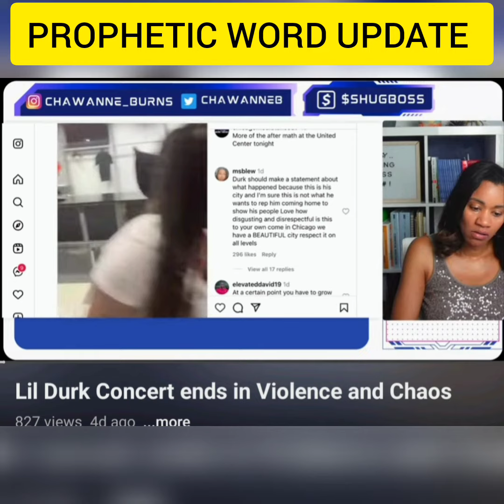PROPHETIC WORD- regarding Lil Durk Concert Chaos in Chicago at the United Center- Active Shooter?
🔥🔥🔥 PROPHETIC WORD UPDATE🔥🔥🔥
🗣🔥 From May 5th, 2023
🗣🔥 "CHAOS AT A CONCERT
UPDATE (Aug. 13): United Center has issued a statement to XXL regarding ending Lil Durk's show early. It reads:
According to a TMZ report, published on Sunday (Aug. 13), Lil Durk's concert at the United Center was halted after armed police showed up after receiving reports of an active shooter. Details are scarce, but the media outlet reported that Durkio was almost finishing his show on Saturday night (Aug. 12) when chaos erupted and the crowd ran for the exits. Apparently, concertgoers thought they heard gunshots and ran out of the venue. Amid the commotion, fans also looted the merchandise area.
I am a Transition Prophet 🗣🔥
🔥🔥🔥PROPHETIC UPDATE WORD 🔥🔥🔥